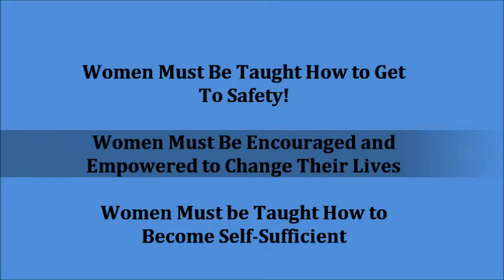Beauty for Ashes (Escape Domestic Abuse ) refreshed on 4/12/2024. Restoration after the pain.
Note: Restoration after the pain,
Domestic abuse can leave scares on the soul to a point where it is extremely difficult to work for employers. That is when BFA understands the struggle. To be forced to work for others can be as traumatic for some of us as the abuse. The damage can be controlled better with self employment after treatment. BFA is about the business of helping survivors be their best self.
Minster Sharon Lynch and I created the video in 2013 but the killings have not stopped. Beauty For Ashes Outreach ministry have changed the name to rebranded the organization. The truth is Love thyself ladies, and gentlemen. Our name has changed to Beauty From Ashes Outreach Inclusively, but not the mission to help survivors of Domestic abuse stay alive and thrive.

 Dr. J.P.
Formally: Rev. Janice Scott DeMudd,